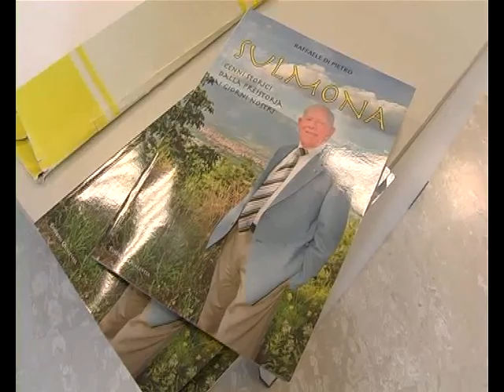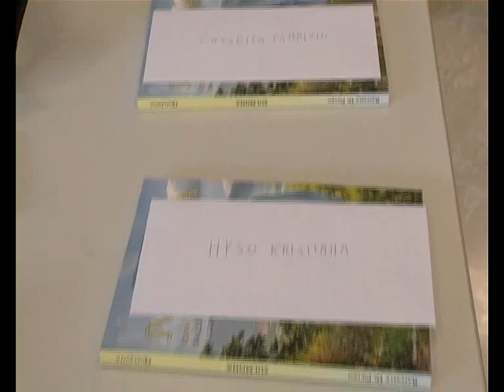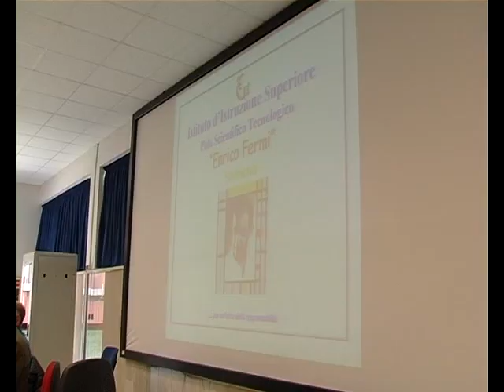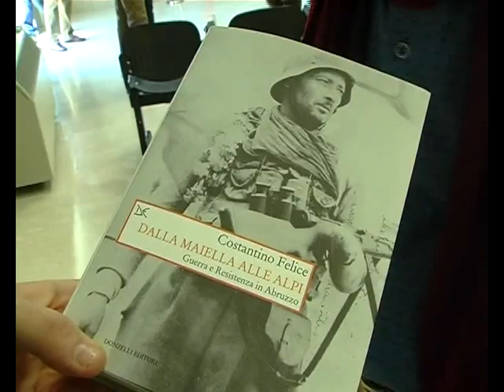ONDA TG 08.04.2014 - CONSEGNA BORSE DI STUDIO SCIENTIFICO